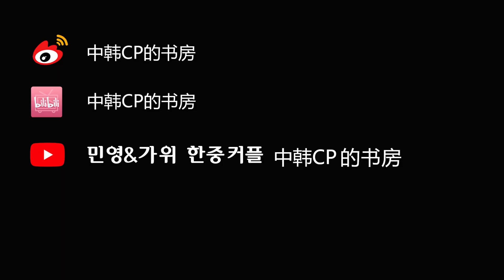吃大闸蟹和大9岁韩国老婆的聊聊第一次约会，第一印象竟然是？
大家大家，我们国庆吃大闸蟹啦(ﾉﾟ▽ﾟ)ﾉ
哈哈哈哈哈哈，大家吃了嘛今年，我们吃的超香~
阿杜好像跟我说了羞羞的话题哈哈哈哈，当年的事儿我全想起来啦！